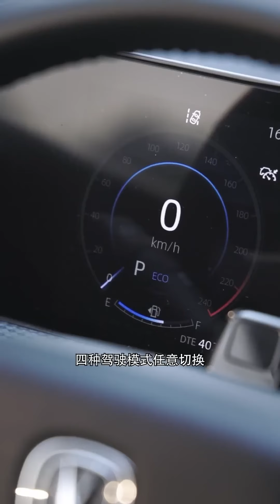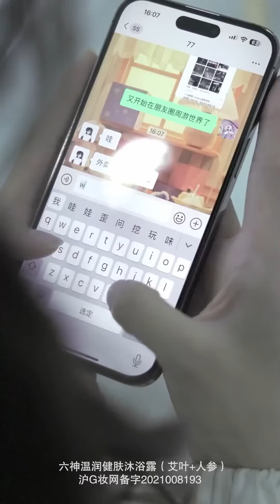訂婚宴灰姑娘被心机女刁难，霸道護妻怒懟心機女，心機女嫉妒瘋了！【邱秋QiuQiu】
訂婚宴灰姑娘被心机女刁难，霸道護妻怒懟心機女，心機女嫉妒瘋了！